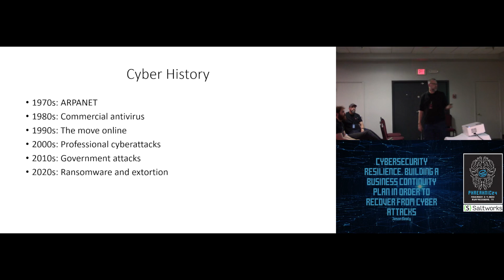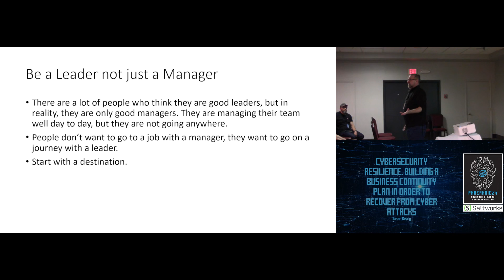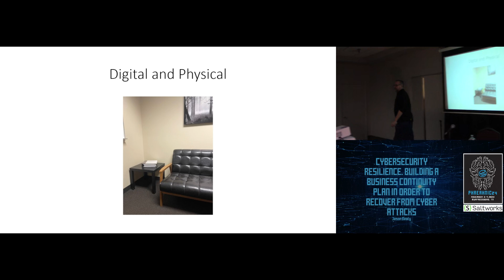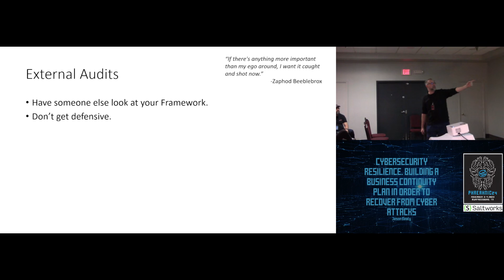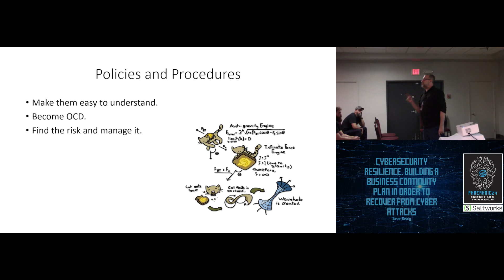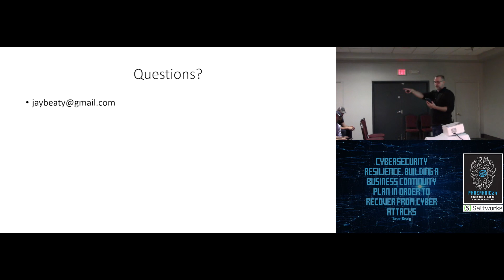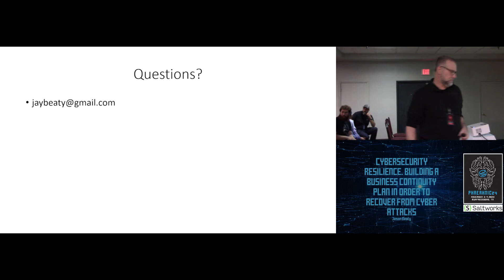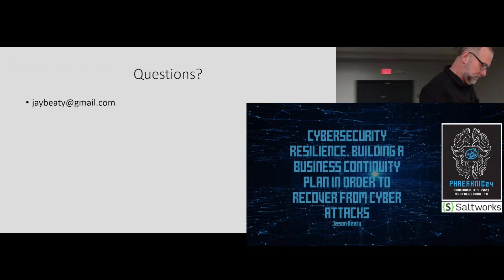PN24: Cybersecurity resilience. Building a business continuity plan in order to recover from attacks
Come hear from a 23 year veteran of the Industry on his experience creating and building cybersecurity programs
 IT executive with 23 years’ experience in Management, Security Administration, Auditing, Network Administration, and Corporate Training.  Extensive Experience  building policies, procedures, and mechanisms for use in HIPAA, SOX and PCI compliance.